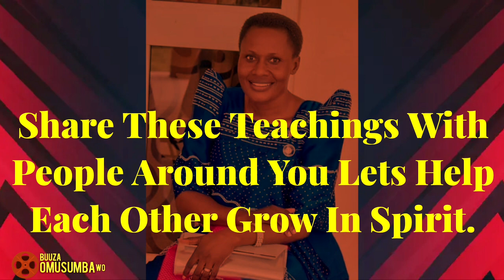What Have You Learnt On This Program. As We Celebrate 2000 Members In Class.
Buuza Omusumba Wo
Pastor Victoria Kintu Kirabo
Pastor Betty Nankumba Kamya
Pastor Lillian Joy Nakalyowa Kato
Pastor Tom Mugerwa
Mutundwe Christian Fellowship
Christian Teachings
Bible Teachings
Christian Life Teachings
Counseling And Guidance